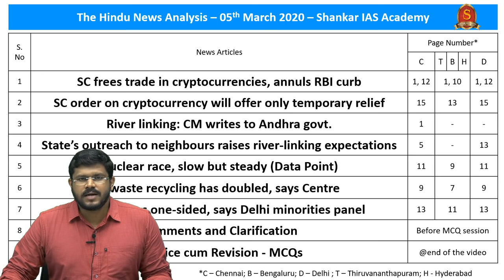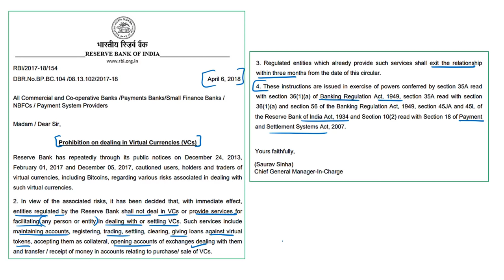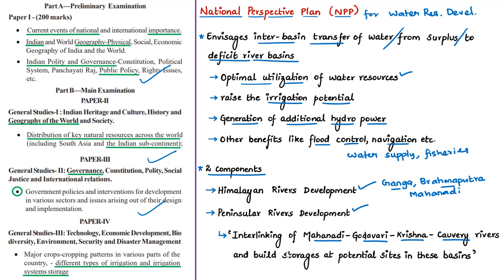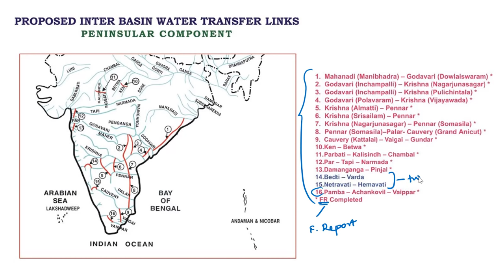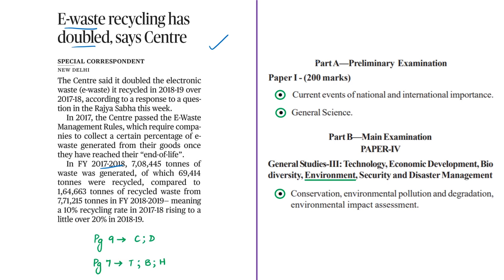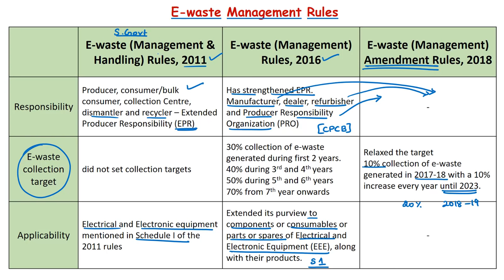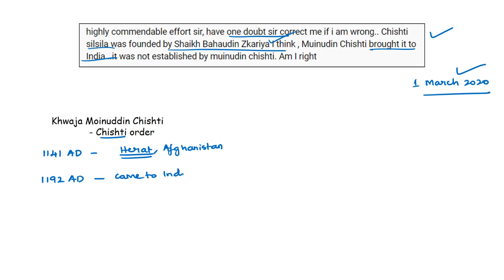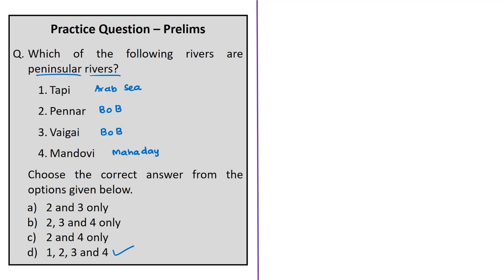The Hindu Daily News Analysis | 05th March 2020 | UPSC Current Affairs | Prelims - Mains 2020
Time Stamping of news articles:
1.SC frees trade in cryptocurrencies, annuls RBI curb - 0:30
2. SC order on cryptocurrency will offer only temporary relief - 0:30
3. River linking: CM writes to Andhra govt. - 13:26
4. State’s outreach to neighbours raises river-linking expectations - 13:26
5. Nuclear race, slow but steady (Data Point) - 19:40
6. E-waste recycling has doubled, says Centre - 24:25
7. Violence was one-sided, says Delhi minorities panel - 30:28
8. Comments and Clarification - 34:31
9. Practice cum Revision – MCQs - 37:15

Important topics such as VirtualCurrencies eWasteRules2016 RiversInterlinking NuclearRace DelhiMinoritiesCommission Comments andClarification KhwajaMoinuddinChishti SuhrawardiSilsila are vividly discussed in UPSC Civil Services Exam Perspective in this video, with a special Practice cum Revision session in the end.